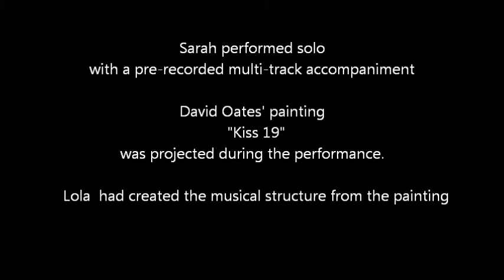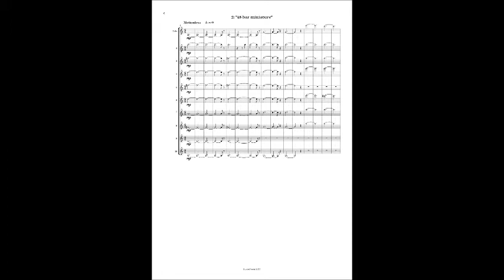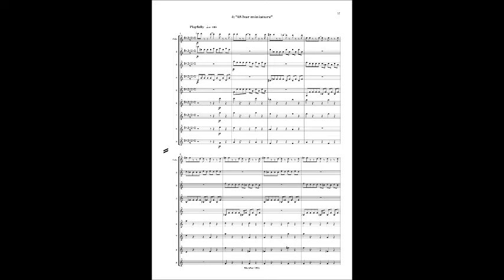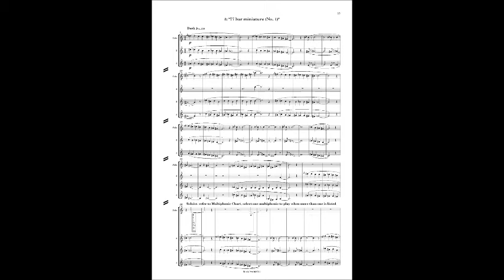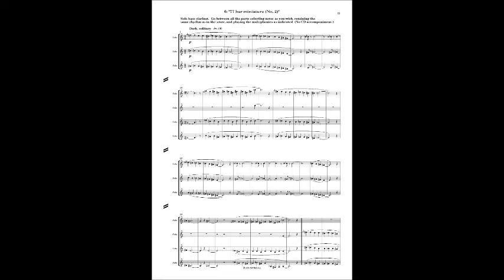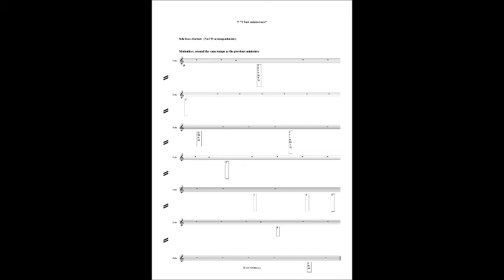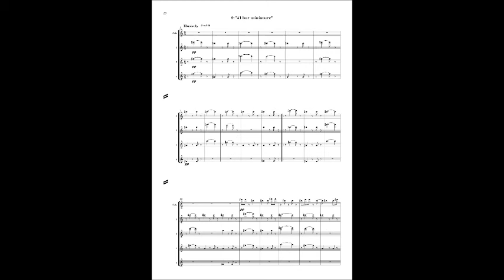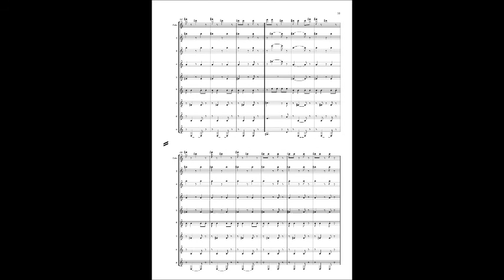Her Sisters' Notebook (Lola Perrin) score movie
This is a 2012 live recording performed  by Sarah Watts, with her pre-recorded bass clarinet choir, this work was commissioned by Sarah for Peninsula Arts Contemporary Music Festival.  Perrin's work took the structure from David Oates' "Kiss 19" and incorporates fragments of the 800 AD Byzantine composer, Kassia,